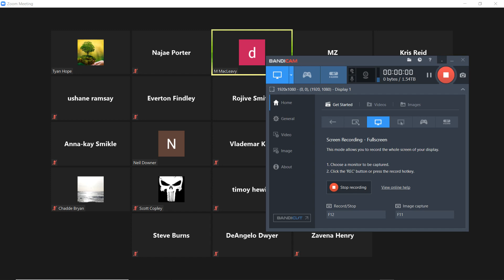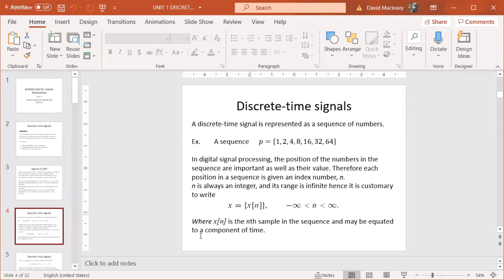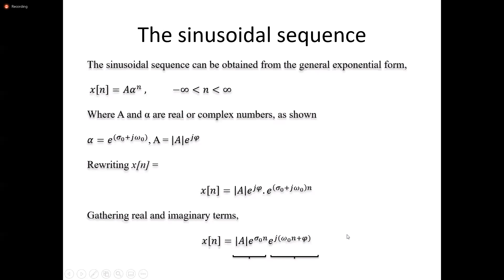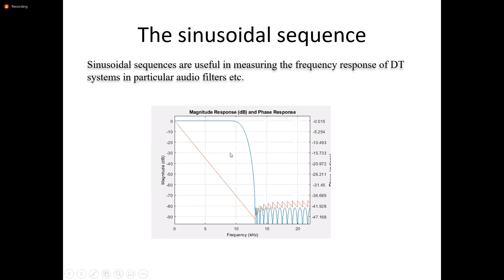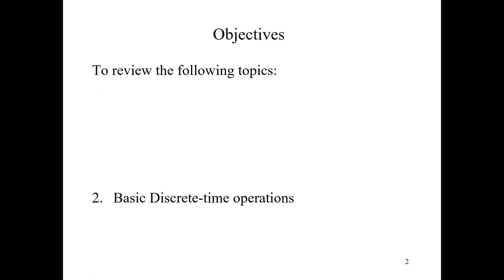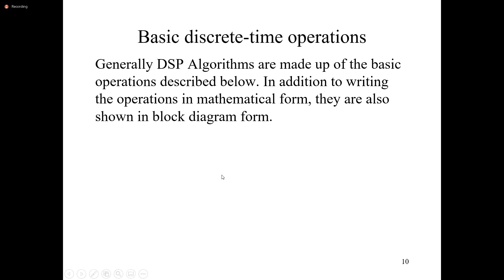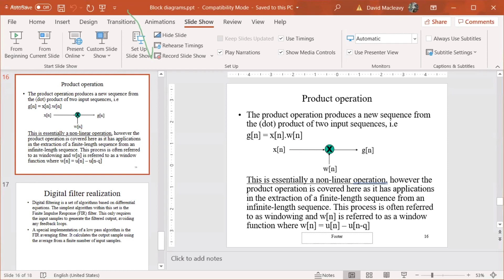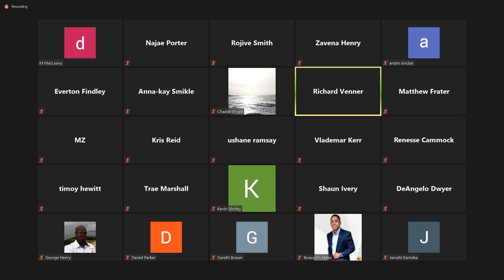Digital Signal Processing 1/27